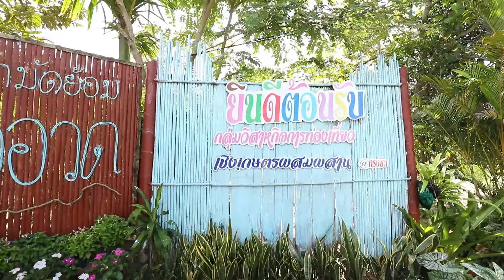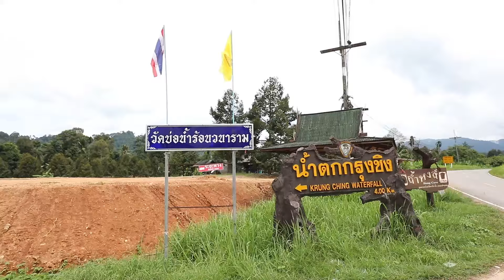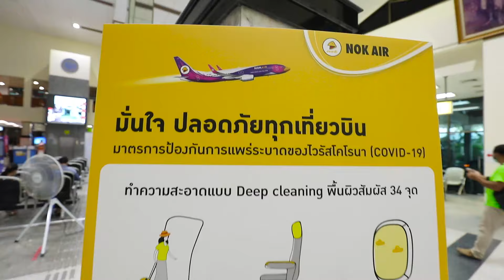เทยเที่ยวไทย The Route | ตอน 442 | พาเที่ยว กรุงชิง จ.นครศรีธรรมราช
พาเที่ยว จุดชมวิวทะเลหมอกเขาจังโหลน, กลุ่มผ้ามัดย้อมพออวด, น้ำตกกรุงชิง

ติดตามรายการ เทยเที่ยวไทย The Route